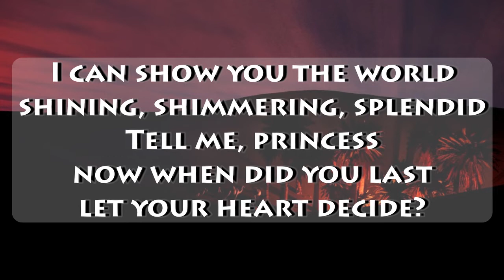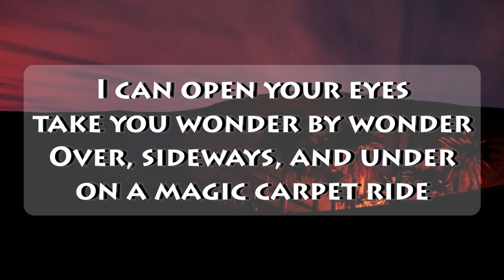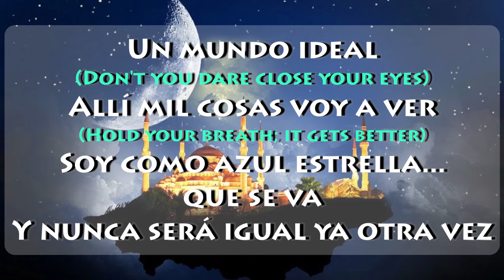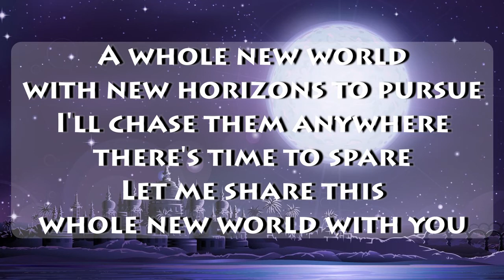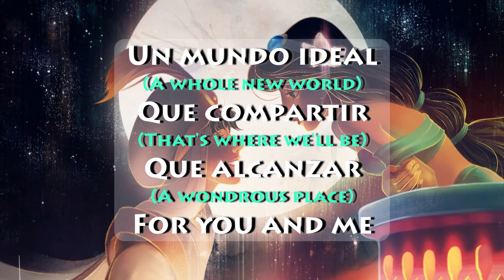ZAYN FT. BECKY G - UN MUNDO IDEAL (A WHOLE NEW WORLD) (LYRIC)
All rights to the lyrics and music are those of original owners and/or rights owners.